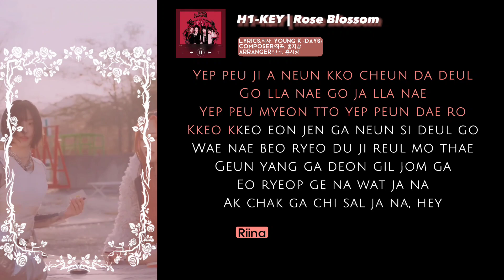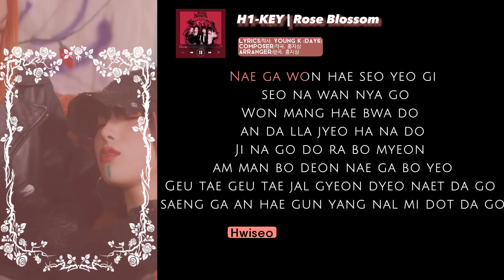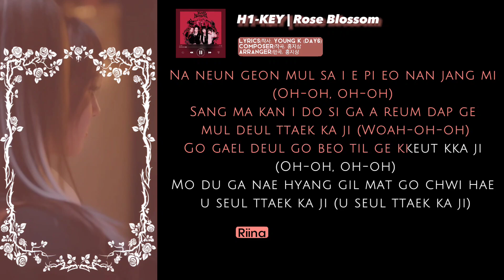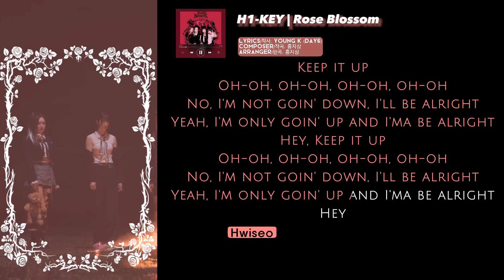[H1-KEY - 'ROSE BLOSSOM'] Instrumental + Karaoke (Easy Lyrics) | PATREON REQUESTED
Please don't request in the comment, please request on my Patreon
🎵 NOTE: Just pay once, use forever until the request runs out
You will be requested directly to me via gmail or patreon